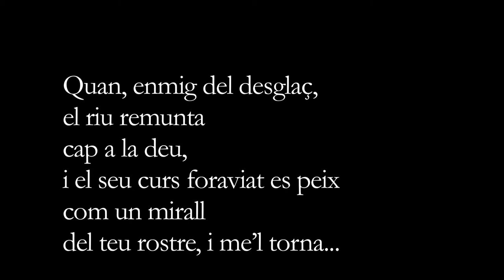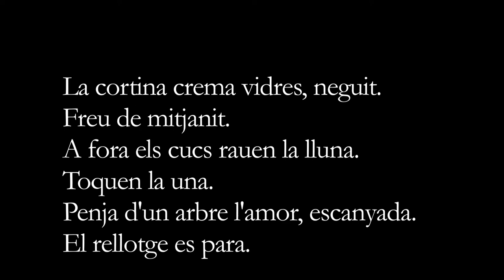FERIDA ARREL. MARIA MERCÈ MARÇAL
Pieza para el largometraje colectivo en torno a Maria Mercè Marçal.
Guión y realización: Ona Planas